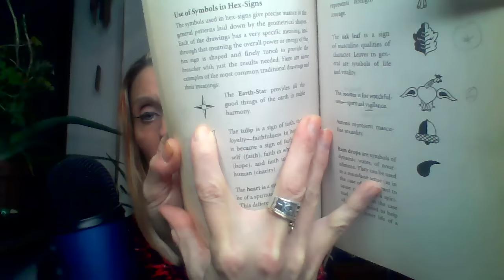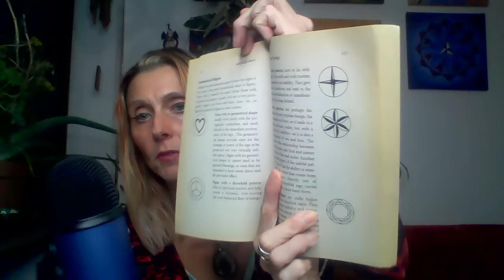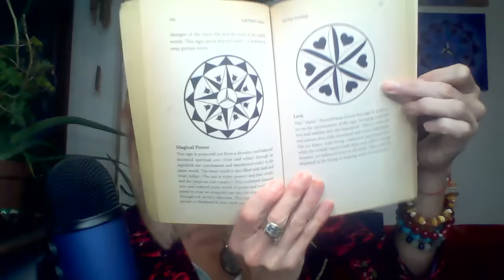Kilka symboli na nowy rok 2024 (łącznie z kogutem) - Vikingowie a Feng Shui kierunki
💖 Piękne wdzięczności za donacje: Moje konto: DE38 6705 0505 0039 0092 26                                                         SWIFT-BIC: MANSDE66XXX

💃 Zapisy na sesje indywidualne, Tarota, psycho-szamańskie wejście w rolę, warsztaty, zakup książek w druku oraz obrazy abstrakty w formie digital na email

✏️ 📙 Książki i 🍀 obrazy w formie Digital Art - Talizmany, Runy, Terapia kolorem, Decor, w sklepie na
(jeśli twoja przeglądarka nie wyświetla strony, usuń ciasteczka)
🔮 💖 serdecznie zapraszam! ;)
💎 Kontakt oraz linki w opisie kanalu
🙏 Szczególnie dziękuję za wsparcie filmików po angielsku, podzielenie, napisania komentarza i kliknięcie na łapkę
⭐ Dziękuję za wsparcie mojej pracy jeśli możesz i masz ochotę przez

📒 Read about how dreams are influencing our reality and we can navigate through life through different forms of dreams: